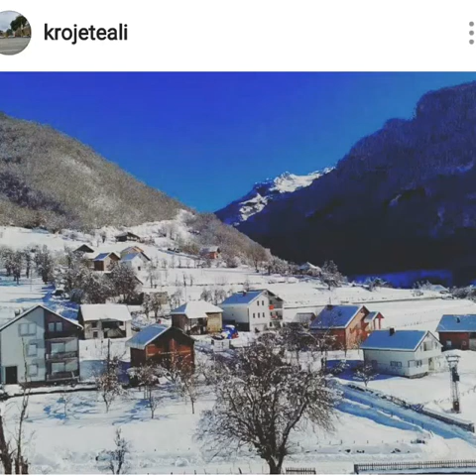VUTHAJ BUKURIA E ALPEVE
Alpet Shqiptare